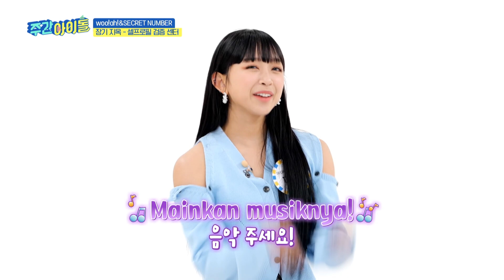(ENG/IND) [Weekly Idol] 시크릿넘버 디타의 오또케송♬ (인도네시아어 ver.) l EP.566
▶ ‹주간아이돌› 최초 인도네시아어 버전 ’오또케송‘ 등장!? 우아&시크릿넘버의 글로벌 오또케송 개봉박두!
▶ ‹주간아이돌› 신흥 커버 장인 우아의 ’레드벨벳-Feel My Rhythm‘ & 시크릿넘버의 ’aespa-Black Mamba‘ 최초 공개!
▶ ‹주간아이돌› 시크릿넘버 디타, 게임 도중 메이크업 선생님께 사죄한 사연은?
▶ ‹주간아이돌› 급 개최된 ’스트릿 주간아 파이터‘!? 우아 VS 시크릿넘버의 피 튀기는 댄스 배틀, 그 결과는?
▶ ‹주간아이돌› 우아&시크릿넘버, 촬영 중 숯검댕이로 변신한 사연은?